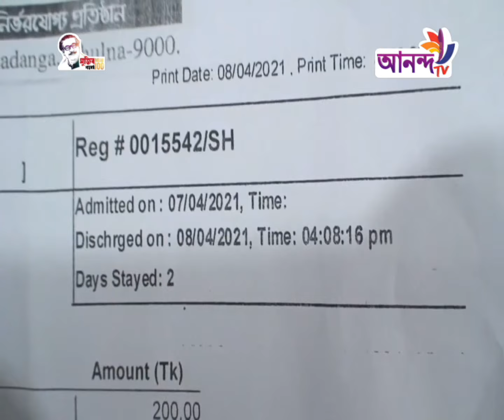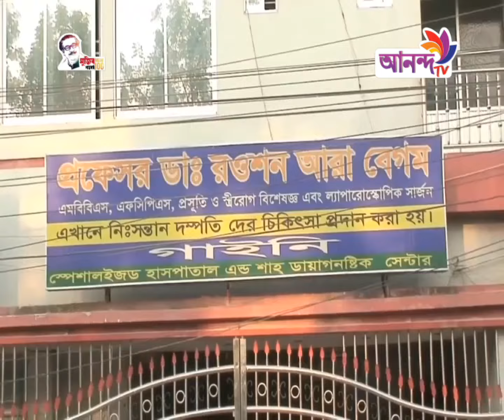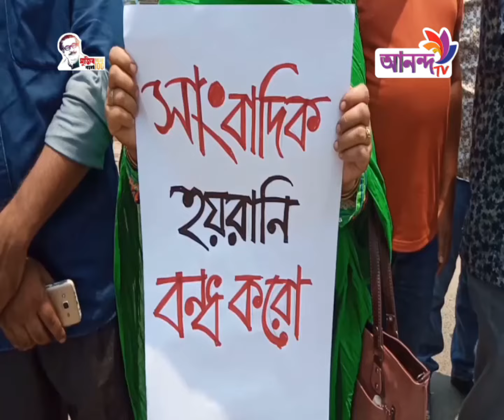Rater News 19 05 21 রাতের শীর্ষ সংবাদ Ananda TV